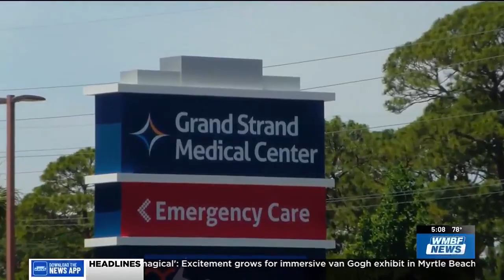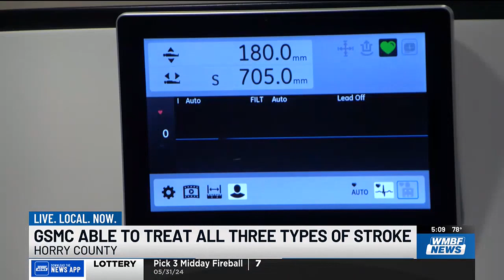Grand Strand stoke center offers stroke simulation to enhance treatment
Not only is Grand Strand Medical Center one of four comprehensive stroke centers in the state, but it's also the only one in Horry and Georgetown counties.